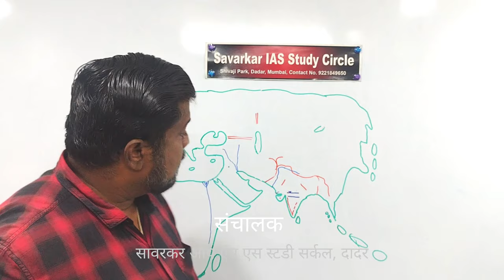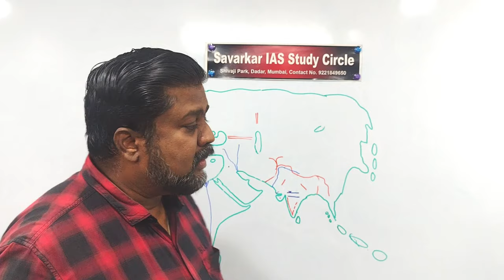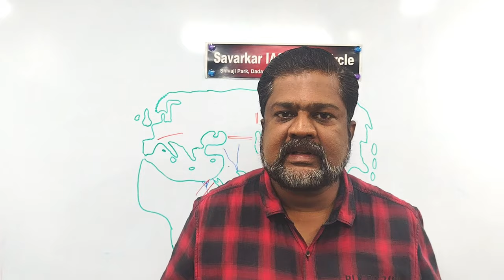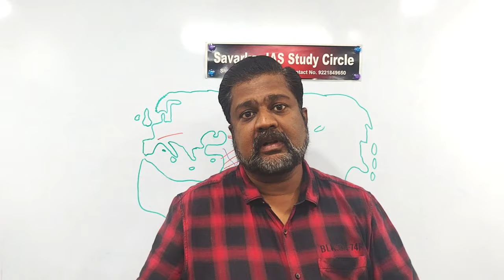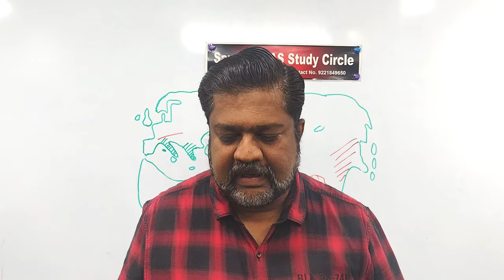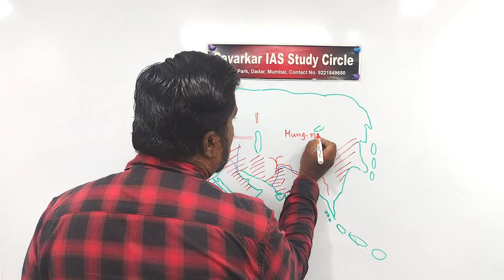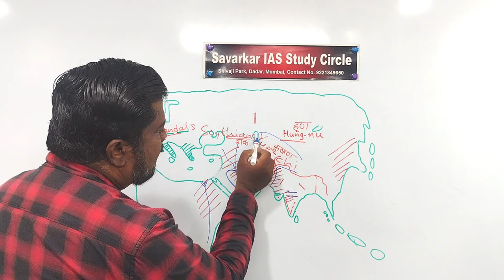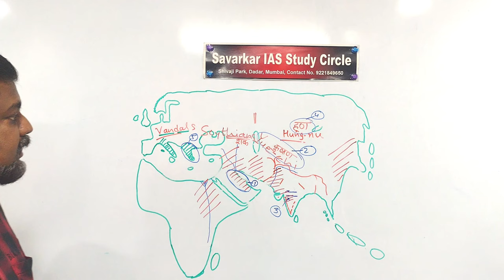भारतीय इतिहास, मूलभूत व्याख्यान | भाग २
युपीएससी, सी.डी.एस., एमपीएससी, एनडीए, पीएसआय इत्यादी परीक्षांची सिद्धता करण्यासाठी इतिहास विषयाचे मूलभूत लेक्चर/व्याख्यान.
शालेय तसेच महाविद्यालयीन शिक्षण घेणाऱ्या विद्यार्थ्यांना उपयुक्त.
तीन सहस्र वर्षांपूर्वी अस्तित्वात असणाऱ्या विविध संस्कृती, जसे इजिप्त, असूर, अक्कड, पार्स किंवा पर्शिया, सिंधू संस्कृती, चीन. तसेच शक, कुशाण, हूण इत्यादी भटक्या लोकांचे विश्व.
व्याख्यानाच्या शेवटी छोटी परीक्षा. प्रश्नोत्तरे.